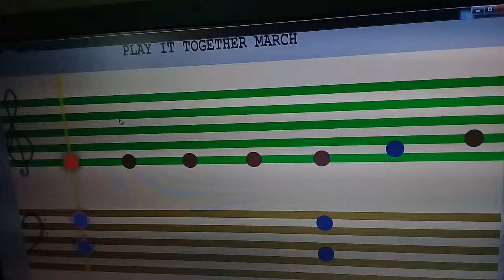SOFT MOZART Winter Recital 2019-2020 Emilia (7) plays Play It Together March Р4